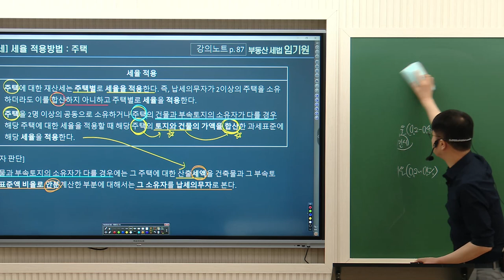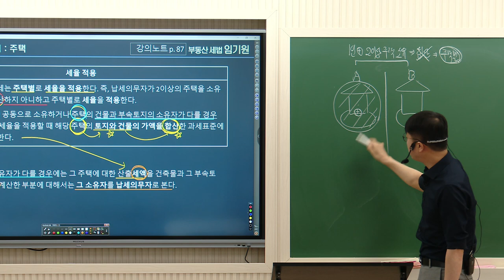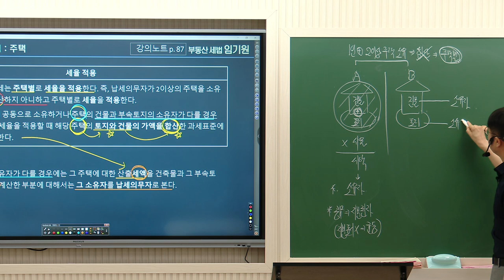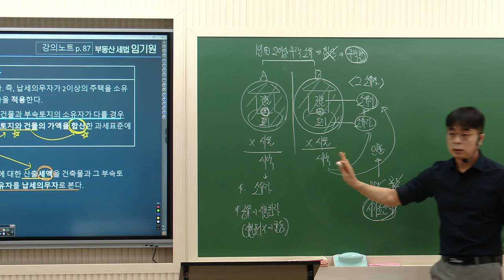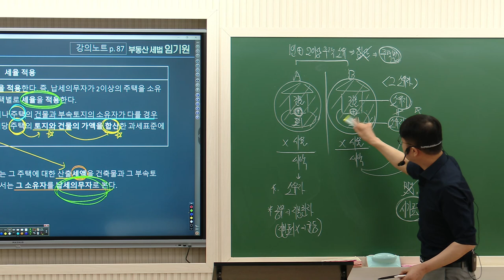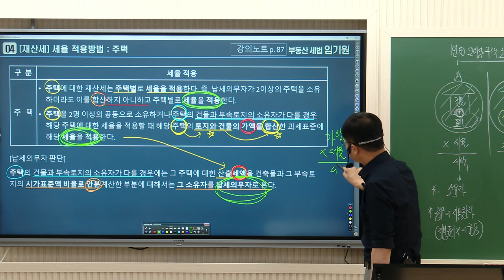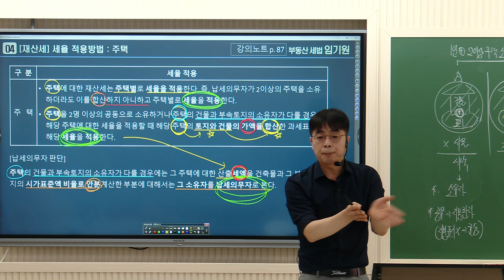[공인중개사시험 부동산세법] 합격확신! 메가랜드 임기원 교수님의 [재산세 세율] ❤️직장인 기출적용반(야간반) 4월1일 대개강! 이론과 기출을 한번에!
직장인 기출적용반(야간반) 4월1일 대개강!
이론과 기출을 한번에! -수업교재 : 메가랜드 2시간합격땅

세법 합격확신 ★라이징스타★임기원교수님의 3~4월 오전반 강의는
[2024 부동산세법 -핵심서(강의노트)] 로 진행합니다!